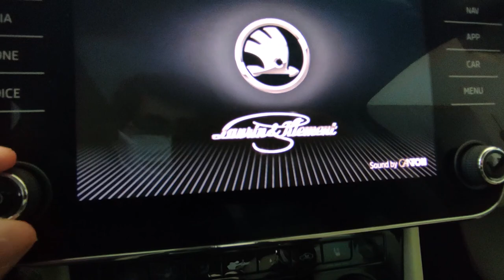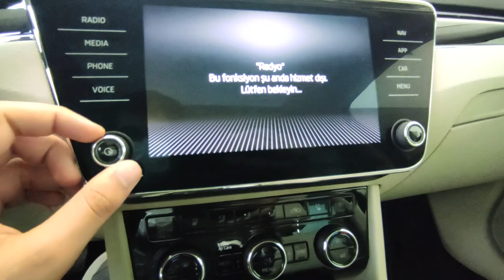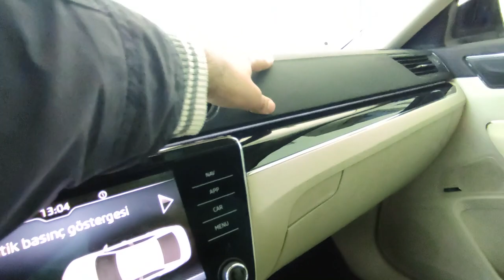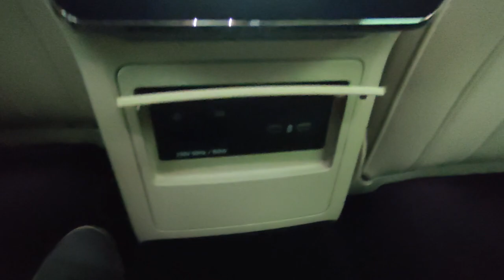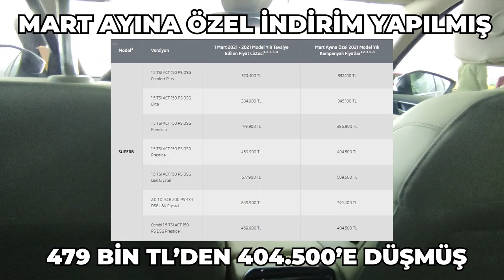EN PAHALI SUPERB'İ İNCELEDİM! | 2021 Skoda SuperB İnceleme | OtoGrafi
Bu videoda birlikte 850 Bin TL'lik etiketiyle en pahalı Skoda olma özelliğini taşıyan Superb Laurin&Klement'e baktık, artıları eksileri ile ele aldık. Umarım Beğenirsiniz. İyi Seyirler.

Time Stamp'ler;
0:00 Giriş
0:31 Tasarıma Genel Bakış
0:39 Stoplar
0:44 Logonun Yerine Gelen Yazı Detayı
0:50 Genel
0:54 Boyut/Segment Karmaşası
1:00 Jant
1:04 Yan Tasarım
1:10 Ön Tasarım
1:33 İç Mekan
7:20 Bagaj
8:07 Kanalıma Abone Olmayı Unutmayın!